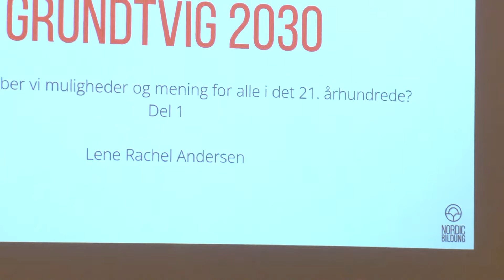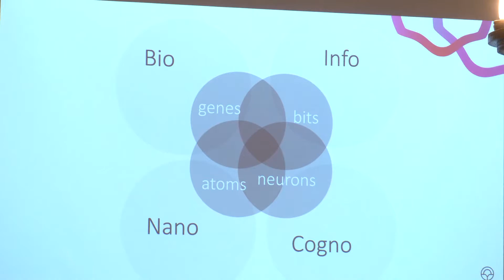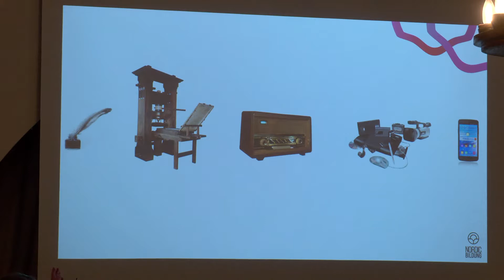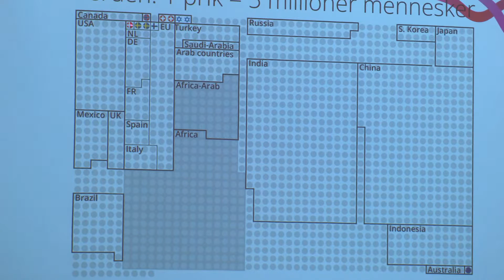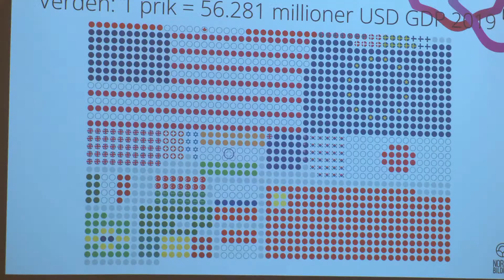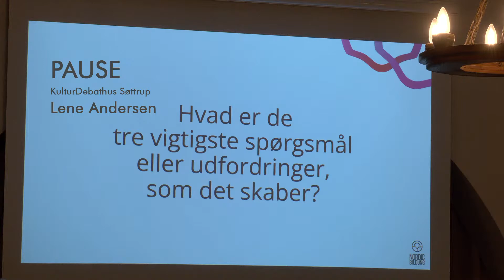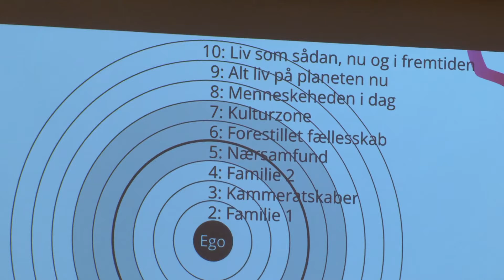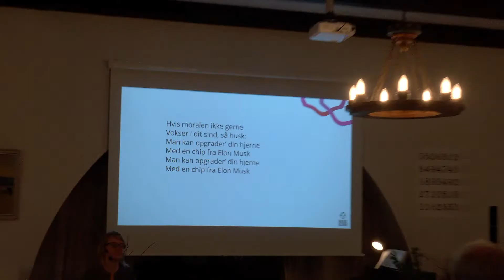Lene Andersen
”Mennesket, vores relationer og teknologien”

Hvad gør de nye kommunikationsteknologier ved vores relationer? Vores hjerner er bygget til at leve i små jægersamlerflokke, hvor alle kender alle, og hvor man kan have øjenkontakt og aflæse hinandens kropssprog hele tiden. Nu sidder vi foran skærmen, som ofte ikke er større end en ostemad, og forsøger at bevare vores relationer og have meningsfulde forhold. Kan vi overhovedet dét?